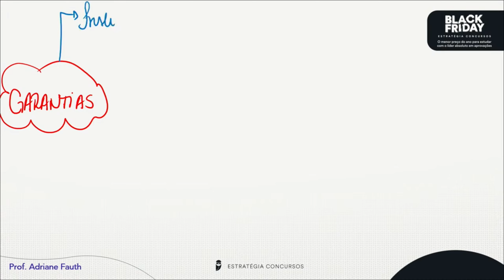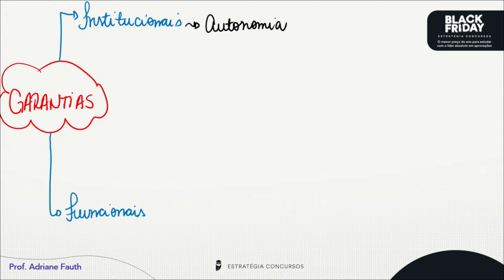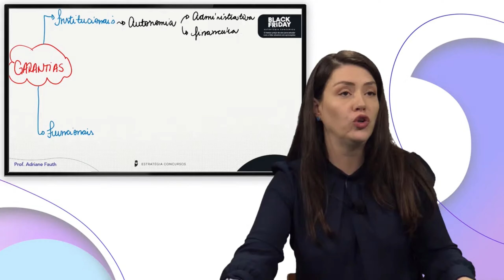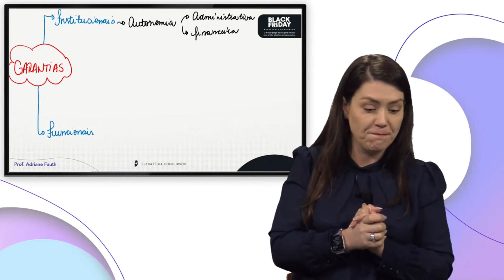Temas quentes - Garantias do Poder Judiciário | Direito Constitucional | Adriane Fauth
🔔 Quer acompanhar todas as aulas e conteúdos da prof Adriane?